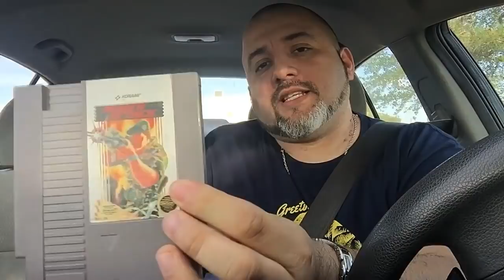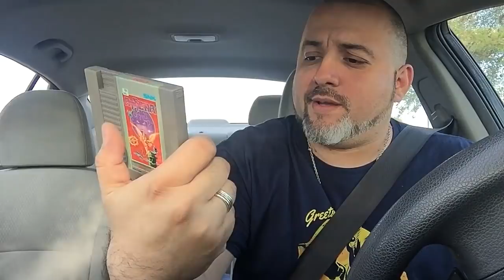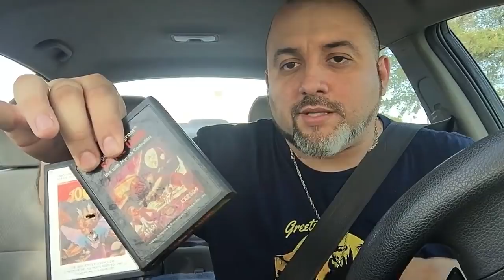RETRO VIDEO GAMES PICKUPS/2018/NES/